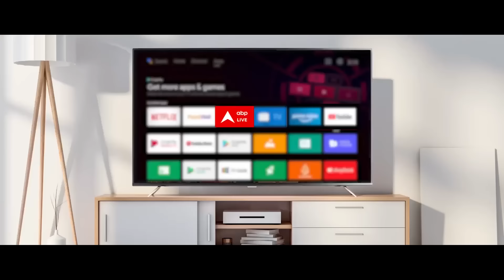Loksabha Election 2024: काराकाट में उपेंद्र कुशवाहा को Pawan Singh देंगे टक्कर | Breaking News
यहां चुनाव की ग्राउंड रिपोर्टिंग होगी..और वो भी रेल रोड और रिक्शा के जरिए...कैमरे के सामने देश की जनता होगी..और जवाब पूरा हिंदुस्तान सुनेगा..कि अबकी बार मोदी सरकार या फिर कोई और ?